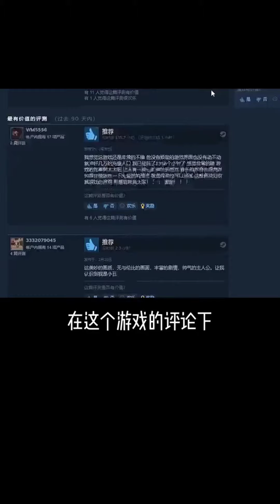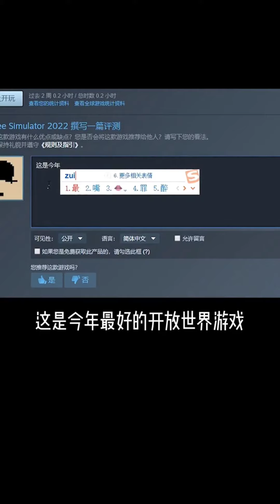游戏介绍 树木模拟器 2020 Tree simulator